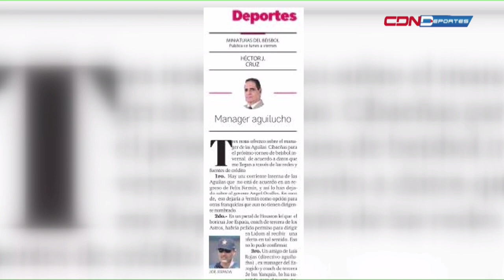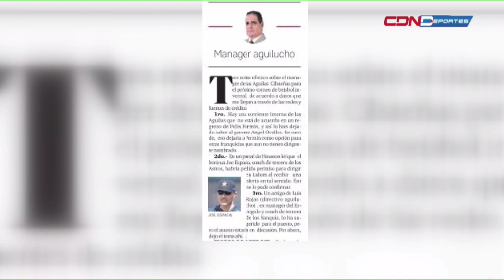¿Félix Fermín no seguirá como @ÁguilasCibaeñasoficial? La gente opina en EntornoDeportivo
Entorno Deportivo, programa que se transmite de lunes a viernes a la 1:00 p.m. en CDNDeportes y